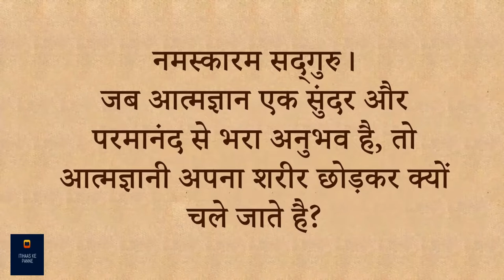रामकृष्ण परमहंस की अनसुनी कहानी | Sadhguru Hindi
सद्गुरु बता रहे हैं कि ज़्यादातर आत्म-ज्ञानी प्राणी, आत्म-ज्ञान प्राप्त होते ही अपना शरीर छोड़ देते हैं। वे बताते हैं कि रामकृष्ण परमहंस अपने शरीर को आत्म-ज्ञान के बाद भी थामकर रखने के लिए क्या करते थे। उम्मीद करते है की आप सब इस विडीओ को ध्यान से सुनेगे और अपने अपने विचार सोच समझ कर विवेक के साथ हमें कॉमेंट बॉक्स में भेजेंगे!